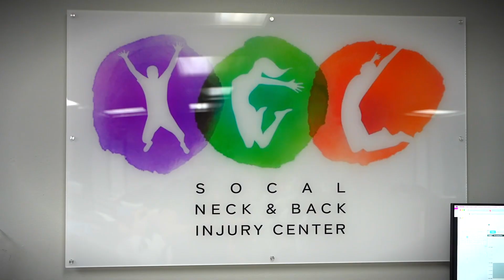SoCal Neck and Back Injury Center - Action Video